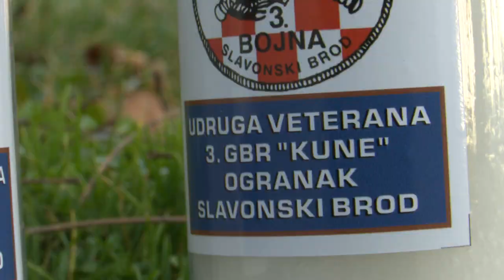SBTV - DNEVNIK - GLUMCI IZ ZADRA ODALI PIJETET POGINULOJ DJECI - 29.01.2018.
Na poziv slavonskobrodske HVIDRe, Udruga Žene u Domovinskom ratu Zadar gostovala je ovoga vikenda u Slavonskom Brodu, gdje se premijerno prikazao igrano dokumentarni film ONI SU HRVATSKA, koji na domoljuban način govori o pogibiji hrvatskih branitelja iz Sl. Broda u zadarskom zaleđu, mjestu Kašić. S članicama Udruge putovali su i sami glumci iz filma, koji su na poseban način odali pijetet na spomeniku poginuloj djeci PREKINUTO DJETINJSTVO.

DNEVNIK SBTV-a | PON-PET | 20:00 i 22:00